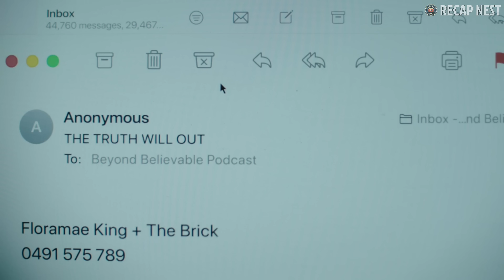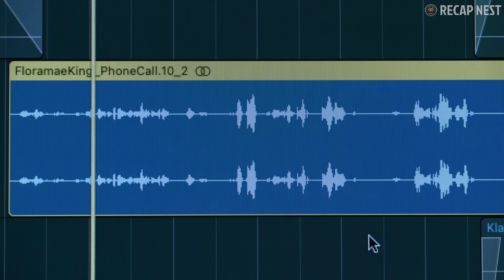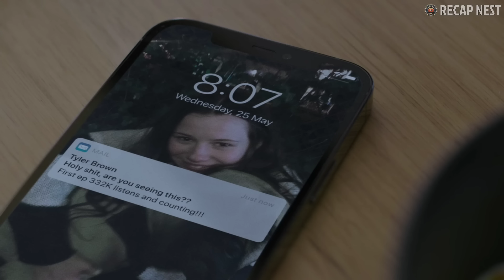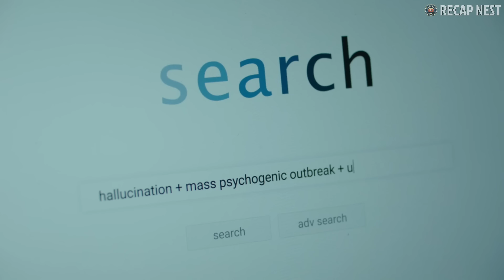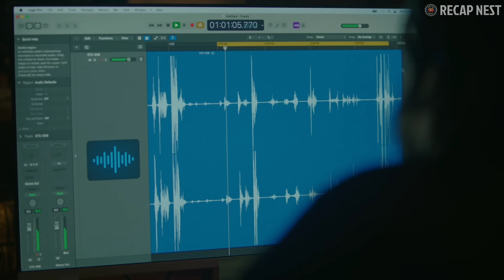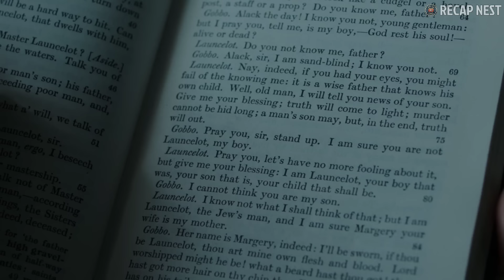A Girl Gets Infected By An Alien Virus Hidden Inside A Black Brick | Sci-Fi Recap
A desperate young journalist turns to podcasting to salvage her career, but her rush to make headlines leads her to an alien conspiracy.

Movie: Monolith (2022)

Hey there, wonderful friends, I am Zaine and I love talking about sci-fi and thriller movies that left a lasting impression on me. Some of the movies I cover are great and some are not so great, but their story is amazing, and regardless of their rating, they deserve a place on this channel. That being said, you will definitely love this channel because it is related to: movie recap, movie recaps, sci-fi recap, sci-fi recaps, story recaps, story recapped, thriller recap, thriller recap, mystery recaps, mystery recapped, film recap, and film recaps.
The point of my videos is to introduce people to amazingly written stories  that will make them think and enrich their filmography just a little bit more. I do not wish to deflect any attention to the movies that are being covered, I have the greatest appreciation for them and I wish you go and watch them after you finish watching my videos.